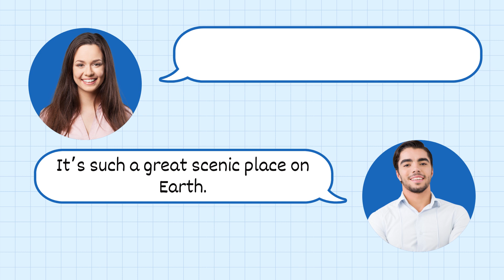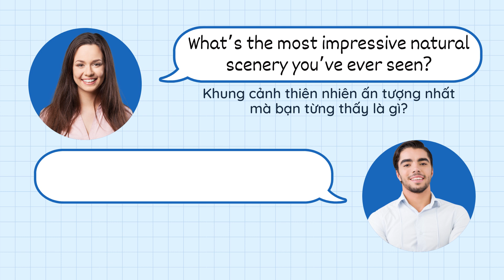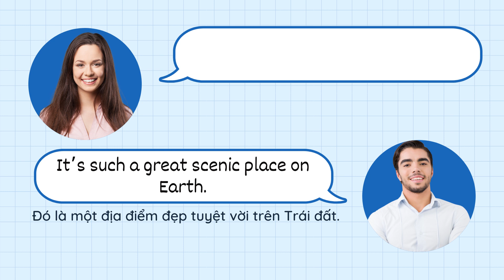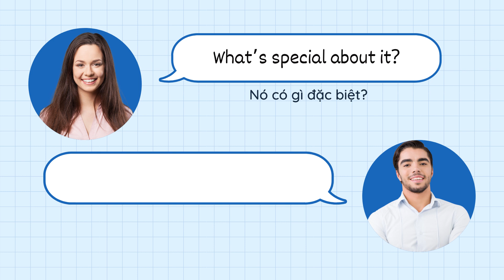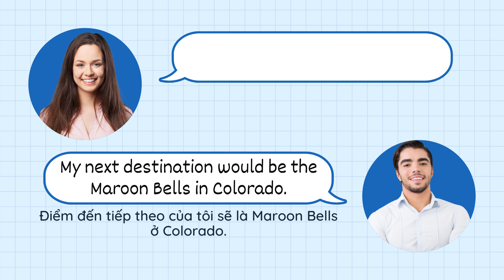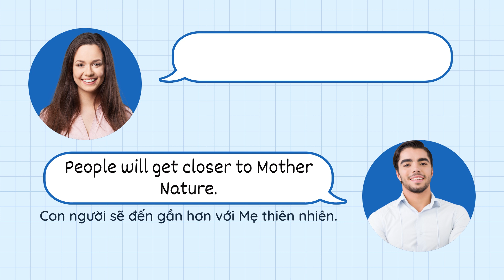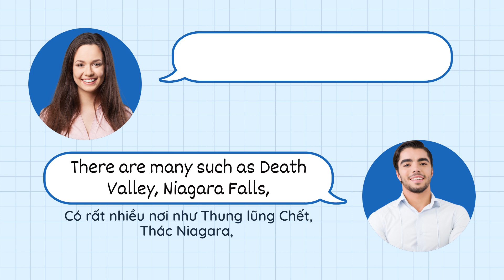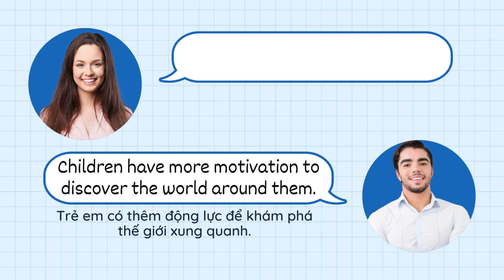Luyện nghe Tiếng Anh giao tiếp - Chủ đề PHONG CẢNH TỰ NHIÊN (Natural Scenery)